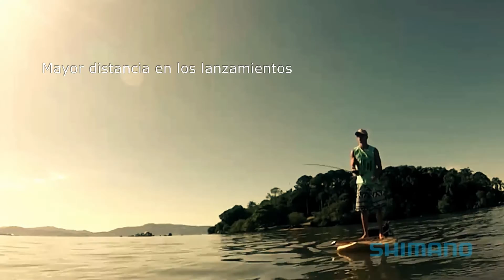Próximamente en Argentina: nuevo CAENAN A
Empezá a descubrir al nuevo CAENAN A. Cada vez falta menos para que puedas encontrarlo en las mejores casas de pesca del país.